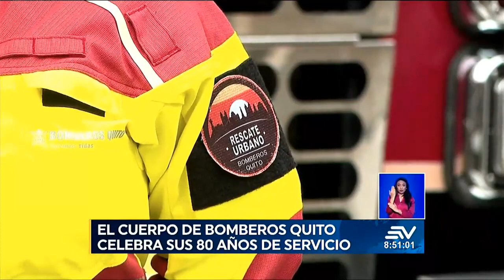El Cuerpo de Bomberos de Quito celebra sus 80 años de servicio | Televistazo | Ecuavisa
Han pasado 80 años de historia, crecimiento y consolidación del Cuerpo de Bomberos de Quito, como una institución dedicada a salvar vidas. Sus acciones oportunas y efectivas previenen incendios y atienden emergencias, proporcionando ayuda inmediata a los habitantes de la ciudad.

“La profesión del bombero demanda esfuerzo y sacrificio, superar nuestros límites y sobre todo enfrentarse a ambientes complicados”, dice Esteban Cárdenas Varela, comandante del Cuerpo de Bomberos del Distrito Metropolitano de Quito.

Bomberos Quito basa su gestión en el respeto, solidaridad, compromiso humanitario; eficiencia, honradez; compromiso; creatividad e innovación como mecanismo para crecimiento y actualización.